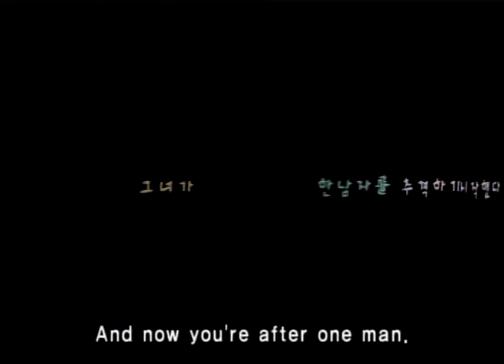Barking Dogs Never Bite - Original Korean Trailer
A film by BongJoonHo. Yun-ju, a part-time university lecturer, lives cozily off his pregnant wife’s salary. Spending way too much time at home figuring how to drum up a bribe for the professorship he’s after, he becomes increasingly irritated by his neighbour’s barking dog and decides to declare war on every barking dog in the apartment complex!

On the warpath, we come across a janitor with a taste for dog stew, a pet-loving girl crusader from the neighbourhood office and the chilling tales of the ghost of Boiler Kim. From the director of THE HOST, this blacker-than-black comedy weaves together a mix of pet rescues, daily routines and deluded characters to deliver a savagely funny world where no cute dog or pair of binoculars is safe!